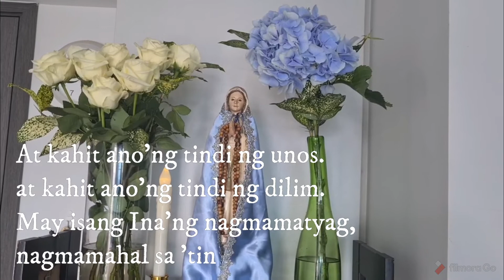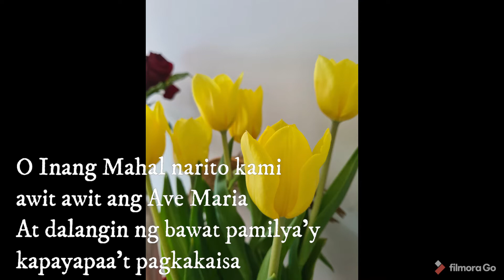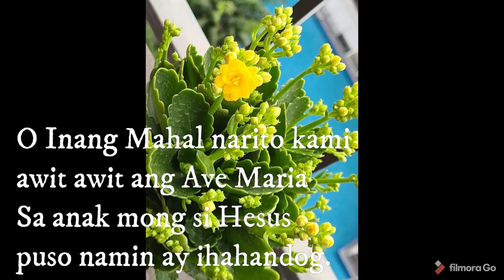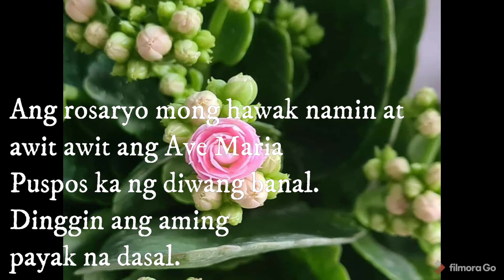Vlog 11: Awit sa Ina ng Santo Rosaryo Cover by: Sienna Arenas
Composed by Rev Fr Carlo Magno Marcelo
Originally sung by Jamie Rivera

Video created by Sienna Arenas